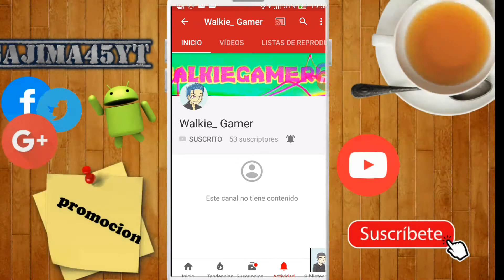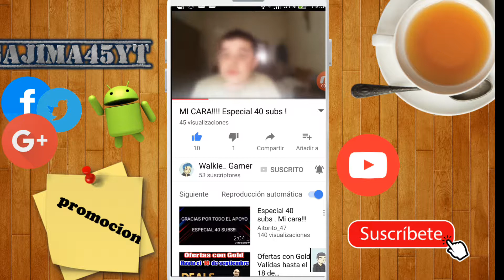PROMOCION CANAL WALKIE GAMER